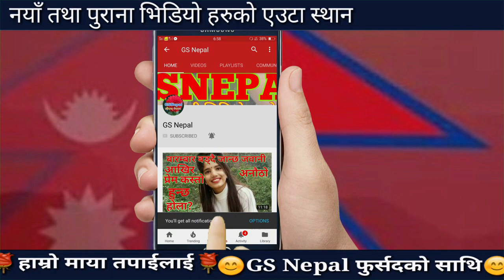अशोक दर्जिलाई टक्कर दिनसक्ने बालक भेटिए,,उनले गाउछन् आधुनिक देखि लोक गित सम्म हेर्नुहोस्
Note: This video is uploaded to  GS Nepal by acquiring all necessary copyrights. Uploading to other websites and YouTube channels is strictly prohibited, embedding is allowed.